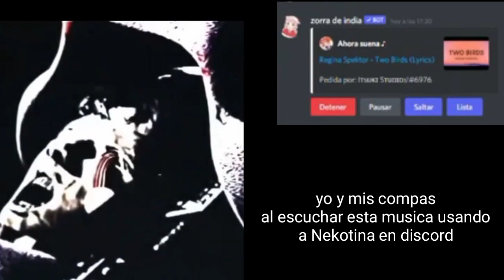POV sabes el contexto 💀 |ElGodzillas 2